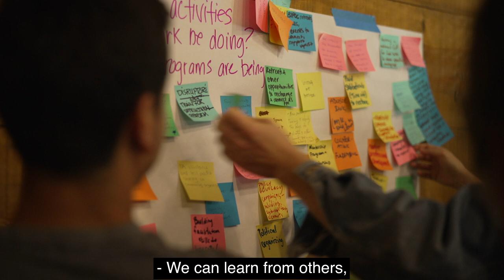Food Systems Leadership Network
Welcome to the Food Systems Leadership Network, a national community of practice for people across the country working to advance more equitable, just, and sustainable food systems. We hope this video offers a glimpse into the spirit of the network, the people that make it up, and the services, programs, and opportunities it provides its members.

The network is facilitated by the Wallace Center.